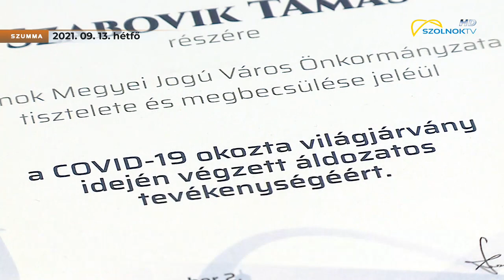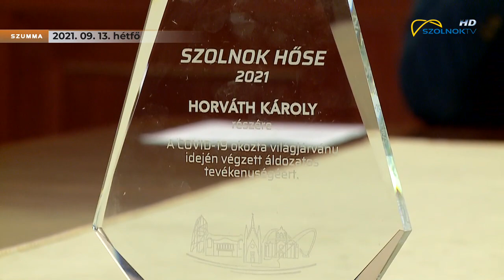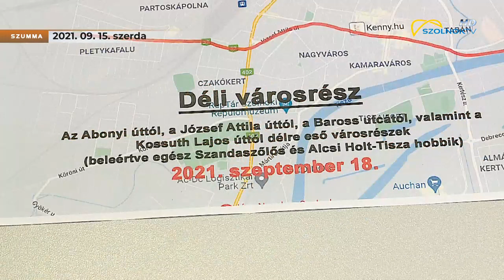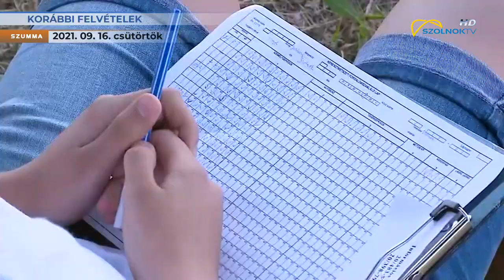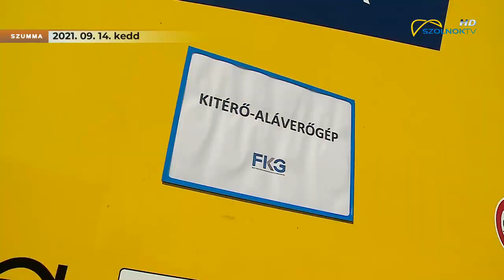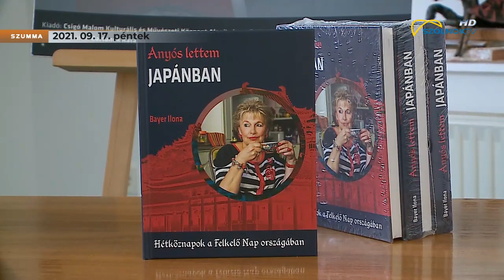Szumma 2021.09.18.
- SZÉCHENYI KÖRÚT FELÚJÍTÁS VÉGE
- VÍZPART KÖRÚT FELÚJÍTÁS - VÍZPART KÖRÚT FELÚJÍTÁS
- BESZAKADT A MADÁCH ÚT - BALESET
- SZOLNOKI HŐSÖK
- ELŐVÁLASZTÁSI VITAFÓRUM
- XAVÉRI KÁPOLNA ALAPÍTÓ OKIRAT
- ZÖLD VÁROS HARMADIK HELYEZÉS
- LOMTALANÍTÁS
- ROADPOL
- DIÁKMUNKA SAJTÓTÁJÉKOZTATÓ
- CIVIL INFO
- JÁSZKISÉR VASÚTI GÉP ÁTADÓ
- ŐSZI BETAKARÍTÁS
- ÚJRAKÖTIK A STÉGBÉRLETI SZERZŐDÉSEKET
- ROTARY ADOMÁNY MENTŐAUTÓK
- BRINGÁS REGGELI
- RICHTER CIRKUSZ
- BAYER ILONA
- 60 ÉVES OSZTÁLYTALÁLKOZÓ